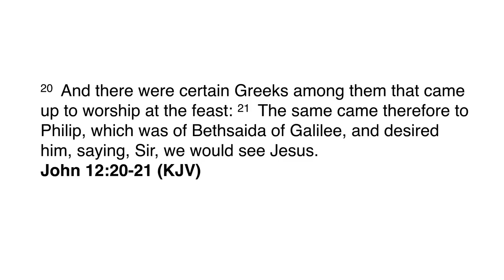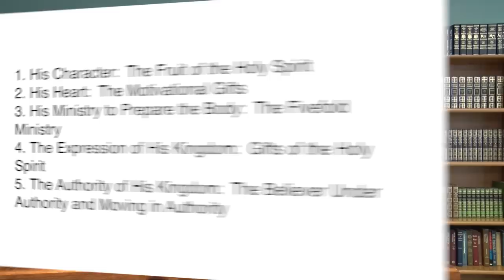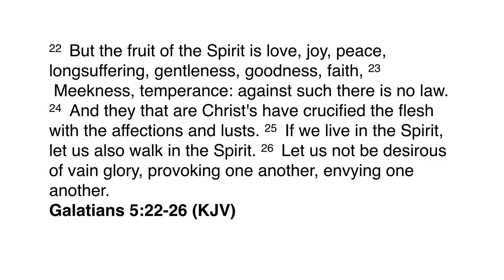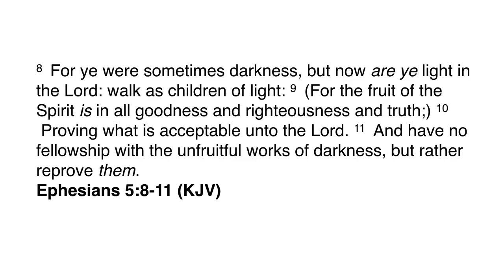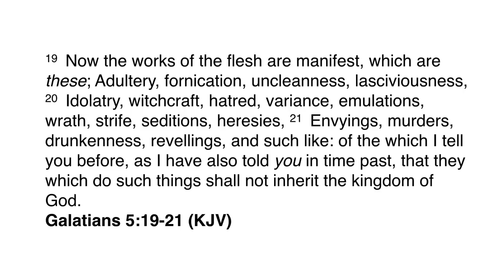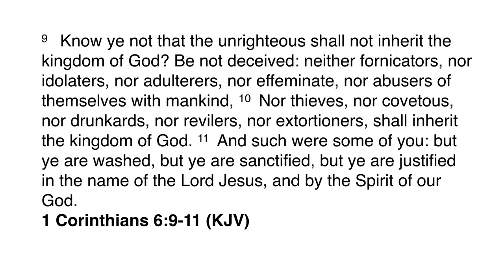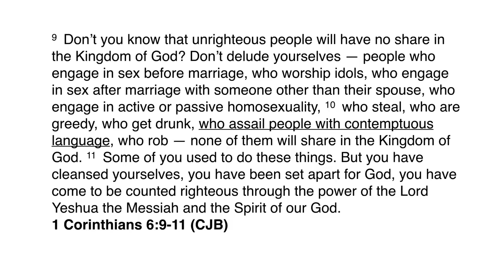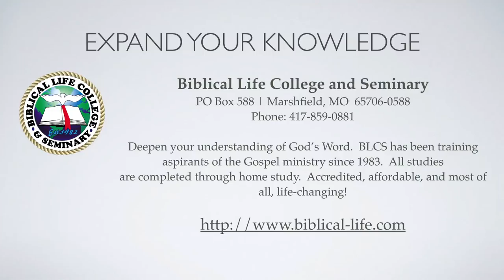Understanding the Kingdom - Part 40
The greatest need of our hour is for the world to see Jesus through His Body in the Earth.  Yet, what much of the organized Church displays in carnality and the seeds of chaos from modern liberalism.  In this session, Dr. Michael Lake begins his introduction of presenting the whole King to a world filled with sin.  The concept includes:

The King’s Character:  The Fruit of the Spirit
The King’s Heart:  The Motivational Gifts
The King’s Ministry of Preparing the Body:  The Fivefold Ministry
The Expression of the King’s Kingdom:  The Gifts of the Holy Spirit
The King’s Authority:  The Believer under the Authority of the King and Moving in Authority in the Earth

A balanced approach to these topics is essential for the Remnant in our generation.